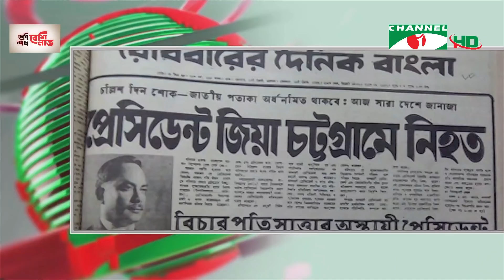চ্যানেল আই দুপুর ২ টার সংবাদ | Channel i News 2 pm | 05 December, 2021